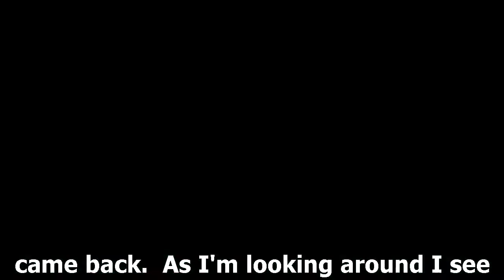Conquered-Ironman Shark Attack Survivor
When Ironman competitor Maria Korcsmaros survived a great white shark attack, her life changed in unexpected ways.

Watch "POPSUGAR Presents: Conquered" on Z Living
Premieres March 28th at 8 PM

Z Living is a TV network bringing you the best in health & wellness entertainment.

We're proud to be carried on the following providers: Cablevision/Optimum (Channel 164), DISH (Channel 218), RCN (Channel 226), GCI (Channel 142), and Comcast/Chicago (Channel 389).